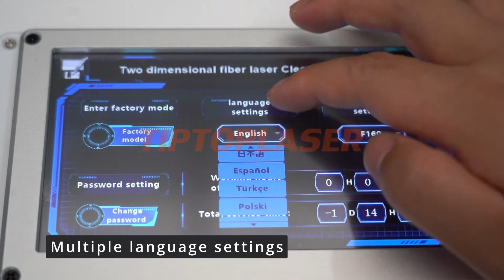Displaying of our new mode 200w portable pulse laser cleaning machine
Emily liu
Shenzhen Tip-top International Trade Co. , Ltd
You can see how to use the laser cleaning machine for rust removal in this video. The laser cleaning machine is used for mainly used for rust removal from metal surface, paint removal treatment, plating, coating removal, oil, stain, dirt cleaning, and rubber mold residue cleaning.